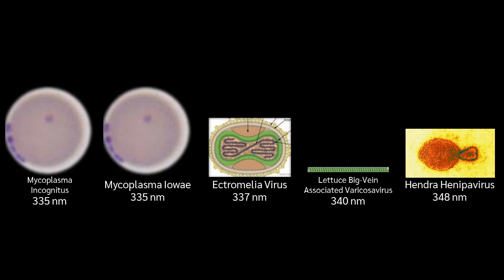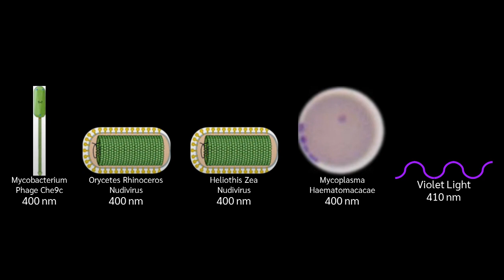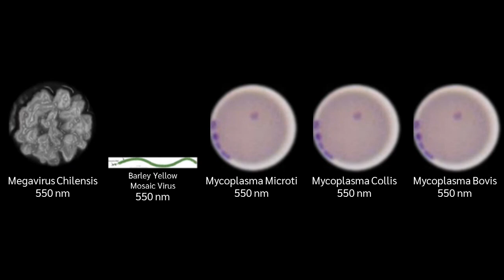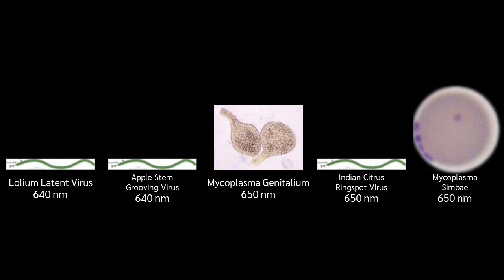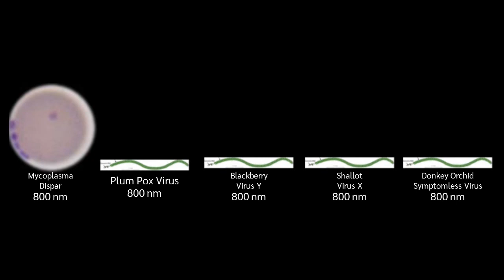Everything Size Comparison 202X Part 33: 300 nm ~ 800 nm